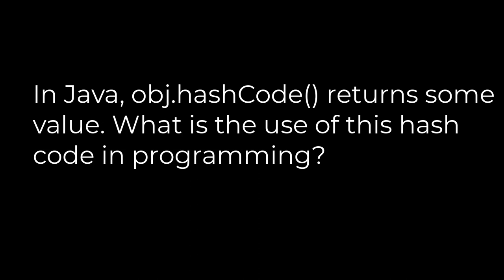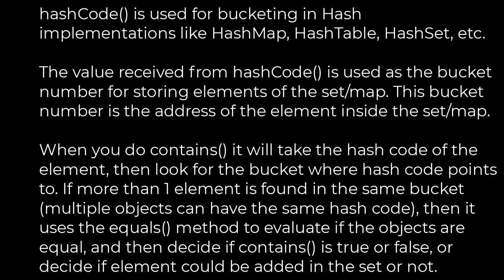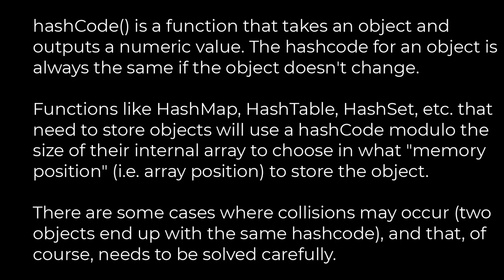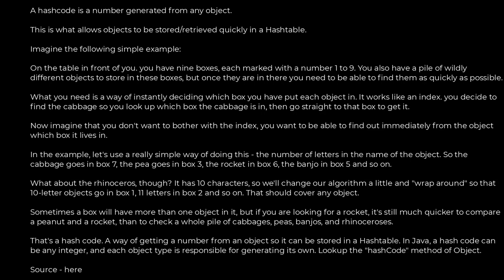Java :What is the use of hashCode in Java?(5solution)